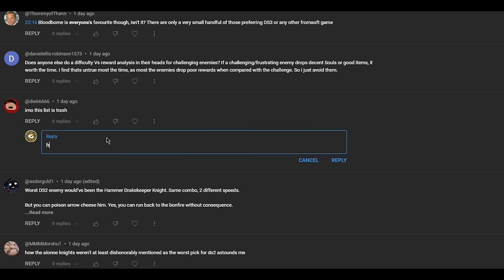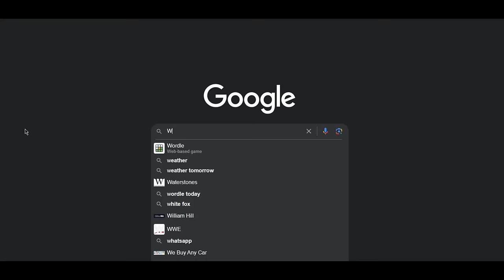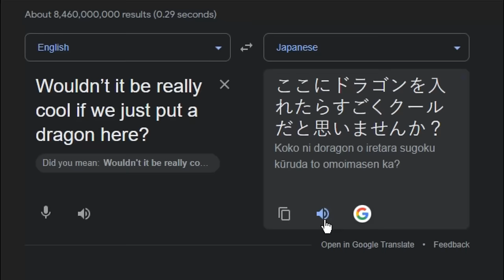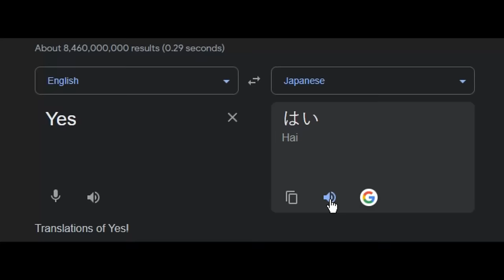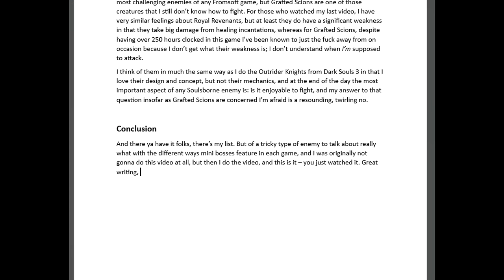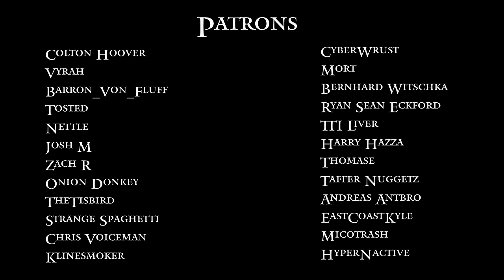The Best & Worst Mini Bosses from Every Soulsborne Game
Hiya folks,

I am back once more with another video as part of my critically acclaimed (...) Best & Worst of Soulsborne series, with the subject of this video being Mini Bosses. I sure hope ya like it and ya stick around for more stuff like this in the future!

0:00 - Intro
1:56 - Demon's Souls
7:19 - Dark Souls
12:55 - Dark Souls 2
18:05 - Dark Souls 3
22:25 - Bloodborne
27:21 - Sekiro
31:27 - Elden Ring
36:27 - Closing Words